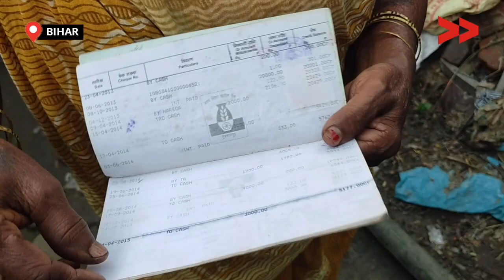IMPACT | सामूहिक पहल से विधवा महिलाओं को मिलने लगा पेंशन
अररिया जिला के तरोना भोजपुर पंचायत के पेरावाखुरी गांव के वार्ड नंबर 11 और 12 में 9 महीनों से 70 विधवा महिलाओं को विधवा पेंशन नहीं मिल रहा था। कम्युनिटी कंटेंट क्रिएटर सीता कुमारी ने समुदाय के साथ मिलकर वीडियो रिपोर्ट किया और बदलाव लाया है। लंबे संघर्ष के बाद सभी के खाते में पेंशन का पैसा आ गया है।

This story is by Sita kumari , a Community, Content Creator from Araria, Bihar